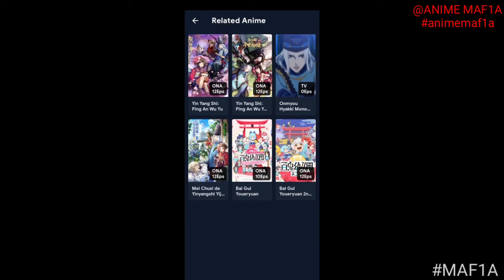A USELESS ONMYOJI FAMILY funny moment.@animemaf1a132